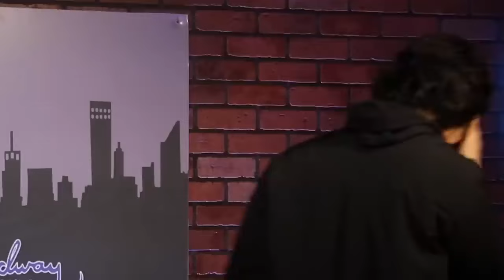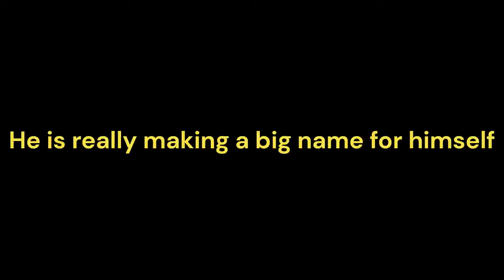Troy Bond | The Young King Of Crowd Work Comedy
Troy Bond is like a snowball in todays comedy scene, for every set he does and city he rolls through he grows bigger and stronger.
Born January 17th 1996, Troy started his comedy career at just 17 years old and has slowly but surely made his way to become one of the modern era stand up comedy stars.